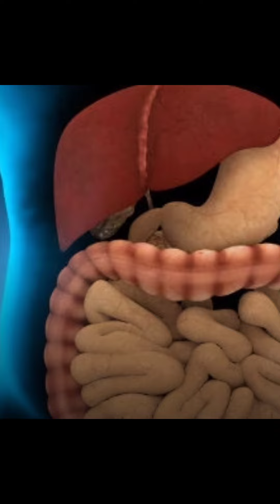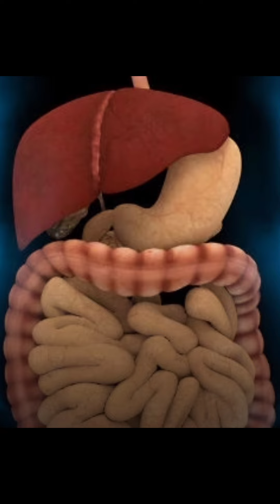பட்டு பட்டுனு நோயை விரட்டியடிக்கும் பொட்டுக்கடலை நீரிழிவு நோயாளிகள் இதை சாப்பிட்டால் போதும்